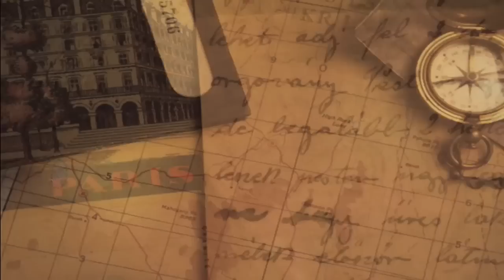State of the Art in HD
Origin of the expression: State of the Art